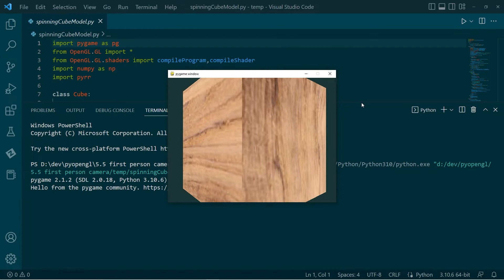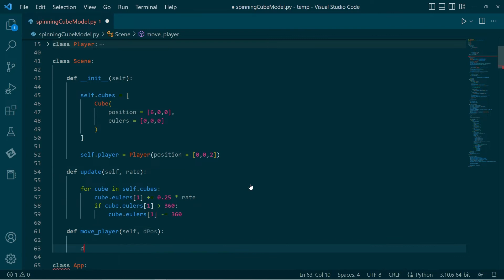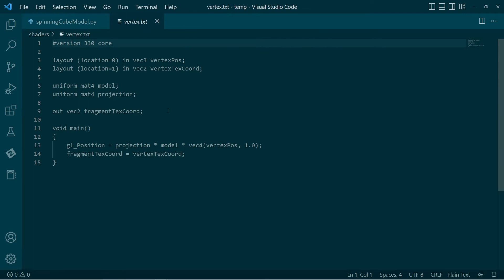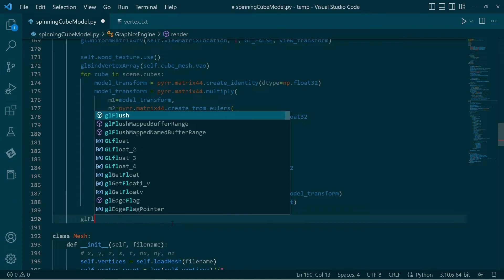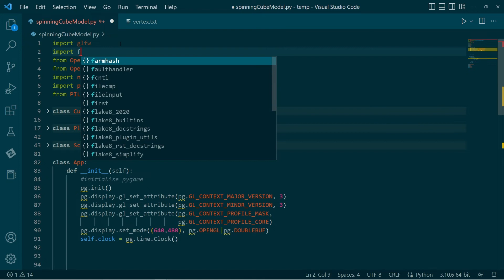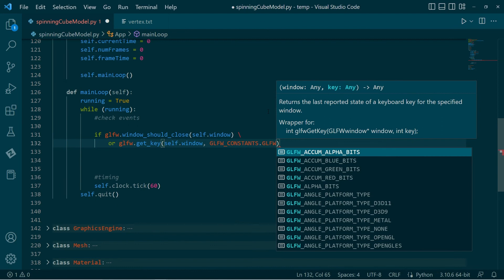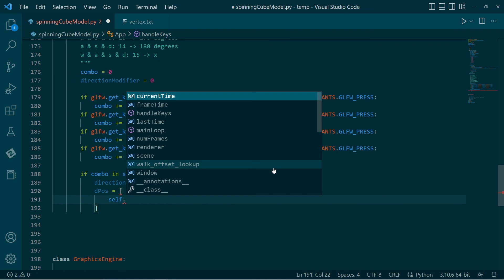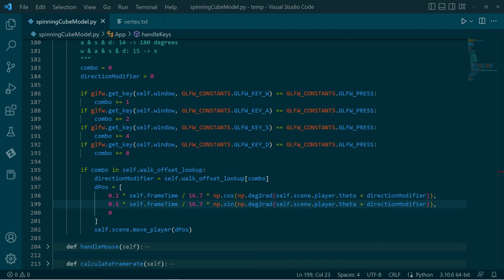OpenGL with Python 5.5: First Person Camera